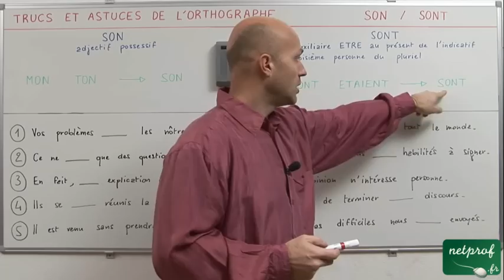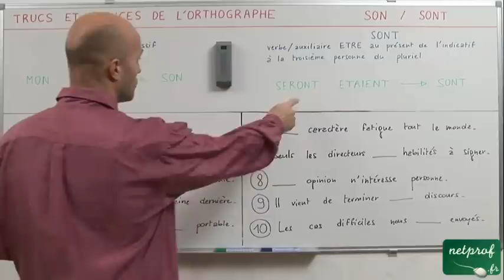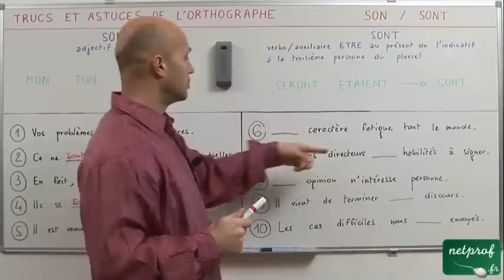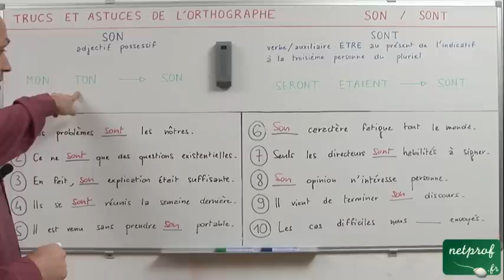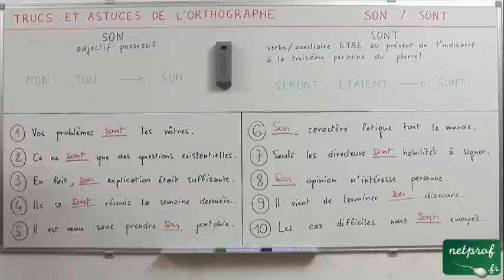Orthographe : "son" ou "sont"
Ce cours porte sur les trucs et astuces qui permettent d'orthographier correctement "son" ou "sont".